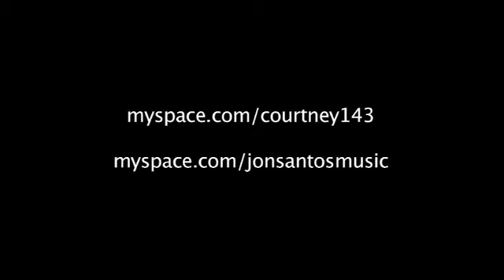Courtney & Jon- Episode 3- Behind the Video "Empty"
In this episode, you get an in depth look at the making of the video "Empty" and all Courtney & Jon went through that day to get the job done. Check out the full Video at the end of the episode.